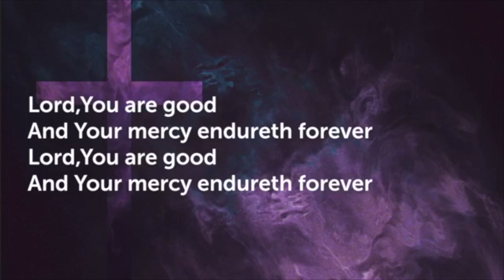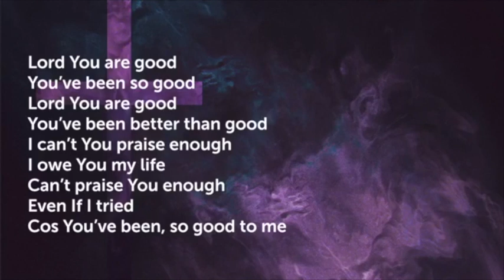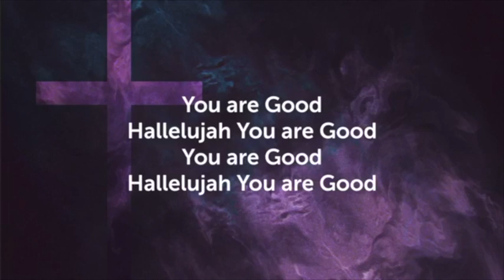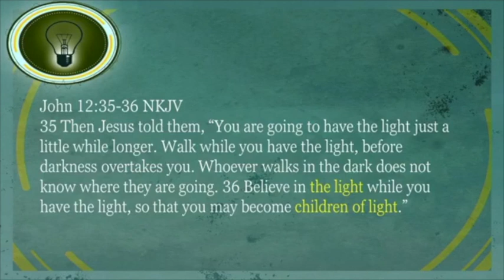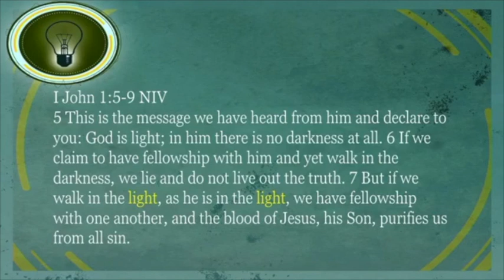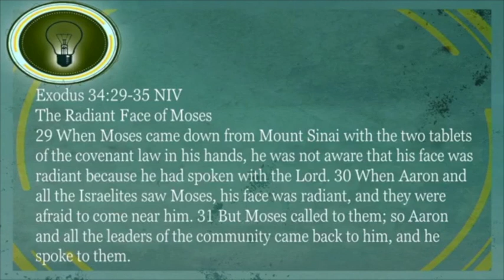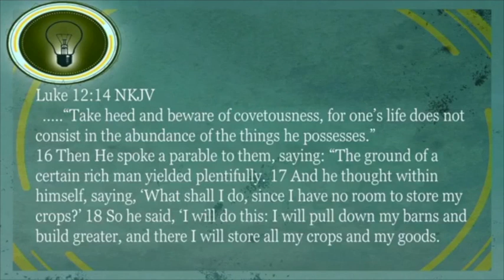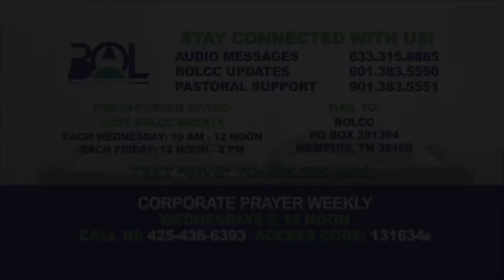Fresh Breath Sundays With Minister Reginald Harris